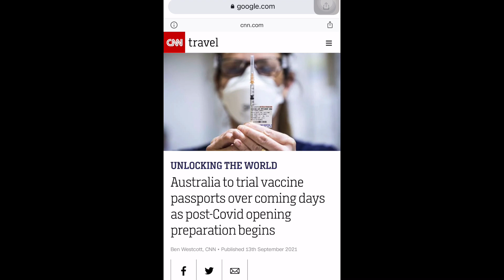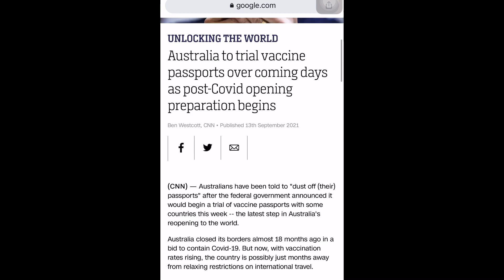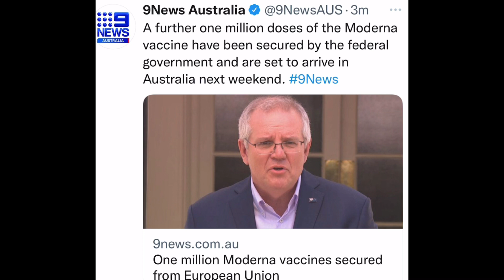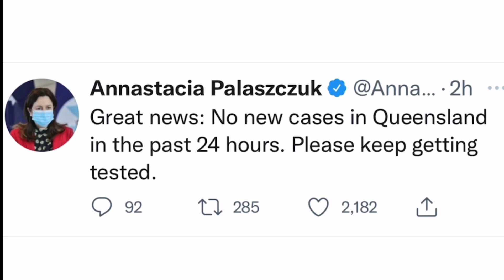Latest International Students Australia🇦🇺 Updates🔥|Borders Opening Trail Starting|Vaccines💉%✅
Students Return In Australia
Australia Travel Starts
International Students
Overseas Travels
Borders Updates
International Travel
Students In Australia
Australia Borders
Australia Travel
Students overseas
Overseas Borders News
Australia
Borders Updates
Borders Opening
Australia Students
7 News Australia
Sky News Australia
9 News Australia
7 News
Borders
Students
Overseas students
Australia Borders
Borders Australia
Australia Borders
Travel to Australia
7 News Australia Updates
Borders 2021
Australia News